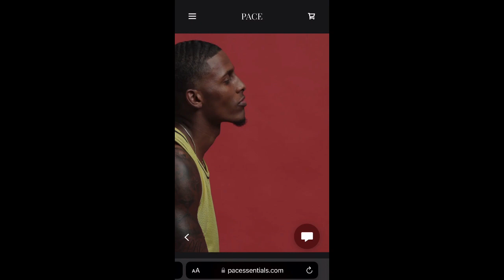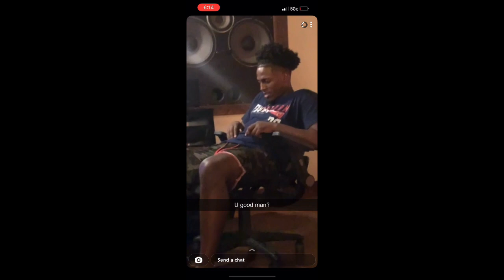I GOT ICE BATHED INTO THE HEADPHONE CHALLENGE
Me and Angel decided to try the headphone challenge. I had no idea one word she was sayin the whole time!

A NIGHT IN HELL WITH YOUR ANGEL SERIES